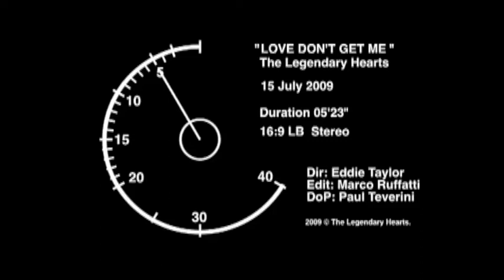The Legendary Hearts - Love Don't Get Me - Version 1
Here's the first edit of our forthcoming video for 'Love Don't Get Me' which you can download from our